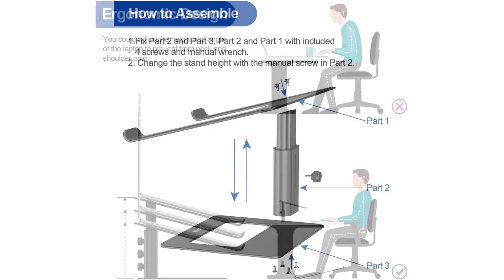Best Aluminum Laptop Stand | Ergonomic Adjustable Notebook Stand | Riser Holder | BESIGN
Brand DESIGN
Color Black
Compatible Devices MacBook 12 / 13, MacBook Air 13, MacBook Pro 13 / 15 / 2018 / 2017 / 2016, Lenovo ThinkPad, Dell, HP, ASUS, Chromebook, and other 10-15.6" Laptops